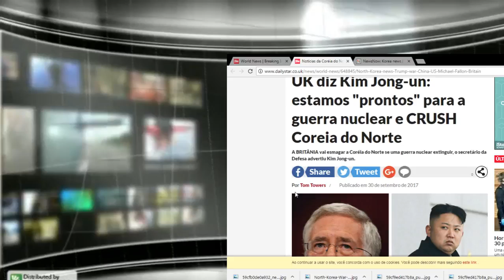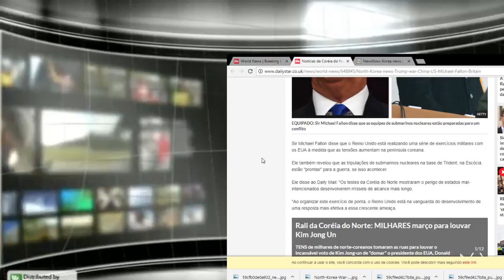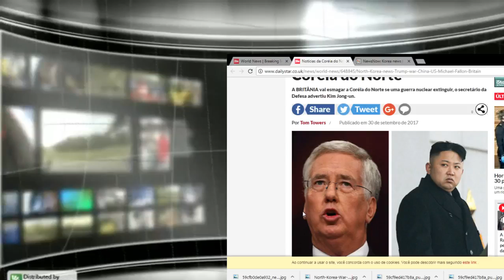URGENTE !! reino unido "pronto" para a guerra nuclear com coreia do norte